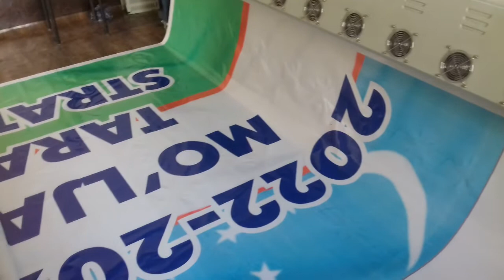2022 Aprel 5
yakkabog' reklama xizmatlari